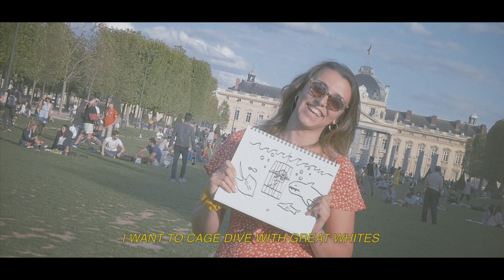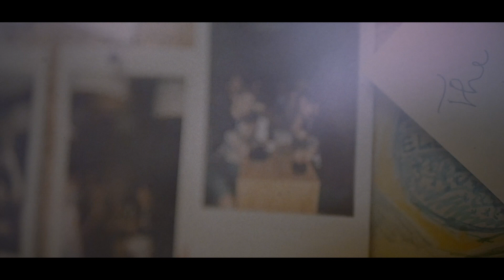Tyler Del Pino - In The End (Official Music Video)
My new single Patchwork is available now! Check it out today!

Recording artist, Tyler Del Pino and one of his best friends, video director Patrick Hansen, filmed the clips of this video on their trip to Europe in the summer of 2019, just before the global pandemic. They met new friends and talked to strangers along the way, asking them to make a sketch of something they'd like to do before leaving this world behind. The result is a scrapbook of bucket-list items from across the world right here in this video. May this bring joy, optimism, and hope for the future!

LYRICS:
Your train’s arrived, now where’s it go?
Your hearts alive, still time to grow
The worlds got its rules and it don’t add up
So you go where you go

We roll through life and wish for more
Forget it sits ous from across the world shared right here in the video. We hope tside your door
The search for love, the quest for gold
Is happiness a tale we’re told?

Yeah the world’s got its rules and it don’t add up
You do what you can, never count on luck
Yeah you hope and you pray that you’ve done enough
In the mess of it all

Can you wear a smile?
Look back and say it was worth your while?
Ooo
Did you waste the time?
Forget to live, before you died?
Just live a little, before ya die

Each day we try to fill the hole
We numb our minds and starve our souls

We fear everyday that we miss so much

Ooo
It’s hard to be sure or know where to start
So do what you can and stay who you are
The world’s got its rules and we all play our part
So march to the drum, to the beat of your heart